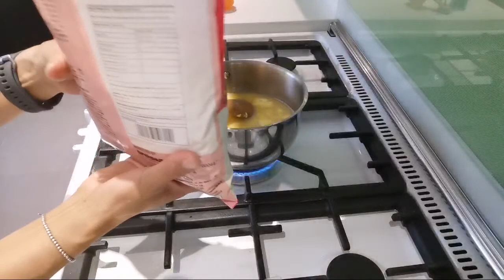PASTEL CHOCOLATE HUMEDO PARA FONDANT - EN OLLA Y SIN BATIDOR!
RECETA:
2 tz de harina sin preparar (+ 1cda de polvo de hornear) o harina preparada
1/3 tz de azucar morena
1/2 tz de cacao en polvo de reposteria
200 gr de chocolate bitter (72% cacao)
200 gr de mantequilla sin sal
3/4 sal
2 cdta bicarbonato de sodio
1 tz de agua
1 tz de leche entera
60 ml de aceite vegetal (cualquiera excepto Oliva)
1 cda de vainilla
Horno precalentado a 170 grados por 1 hora.
Videos Recomendados:
COMO CUBRIR CON GANACHE, FONDANT Y CREMA DE MANTEQUILLA
como nivelar, rellenar y cubrir con ganache pastel altura 8 cm
como nivelar, rellenar y cubrir pastel altura 16 cm
como cubrir una torta con fondant
glase real con claras pasteurizadas
GALLETAS GLASE REAL DESDE CERO - BASICOS - EPISODIO 1
GALLETAS GLASE REAL DESDE CERO - BASICOS – EPISODIO 2
GALLETAS GLASE REAL DESDE CERO - BASICOS – EPISODIO 3
GLASE REAL SCC TYLOSA PARA GALLETAS